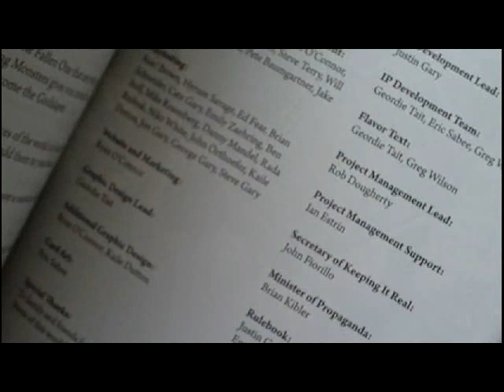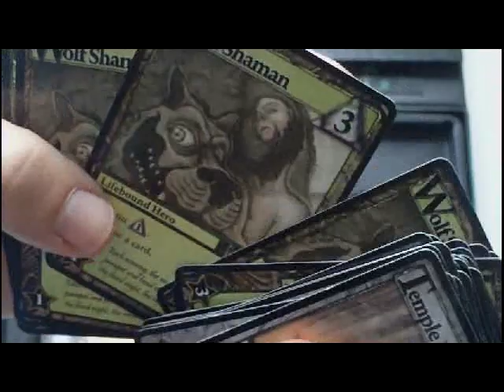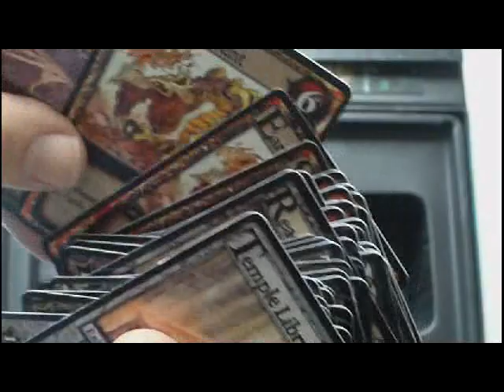Ultimo Turno - Ascension - Unboxing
Ascensión es un juego de construcción de mazos de ritmo rápido y frenético, facil de aprender, fácil de preparar, y muy rejugable. Con un equipo de grandes estrellas involucradas en el diseño y desarrollo, incluidos los campeones del Magic Pro Tour Gary Justin, Dougherty Rob, y Kibler Brian y John Fiorillo, Ascension es un juego que gustará a los fans de los juegos de mesa, juegos de cartas, y a los jugadores no habituales por igual.

El juego tiene lugar en el mundo de Vigilia, un mundo próspero que ha sido protegido durante miles de años por el Gran Sello, manteniendo el espacio libre de la influencia divina. Fue puesto en funcionamiento después de una antigua guerra con un dios corrupto, Samael El Caido. Pero ahora, gracias a los esfuerzos de unos malvados Acólitos del Dios, el sello está fallando, y monstruos de pesadilla que habían sido olvidados se abren paso. Tu trabajo, como héroe de Vigilia, es liderar a tu pequeño grupo de aprendices y milicianos, y reunir un ejército lo suficientemente poderoso para liderar tu destino como "El destructor de dioses", y al hacerlo, destruir a Samael una vez por todas.

Música del vídeo de: Butterfly Tea.
Canción: DragonTales
Álbum: Fairytales and Dragons